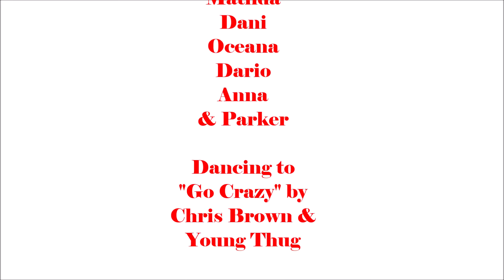Battalion Park School - Mrs. Anderson Group 1